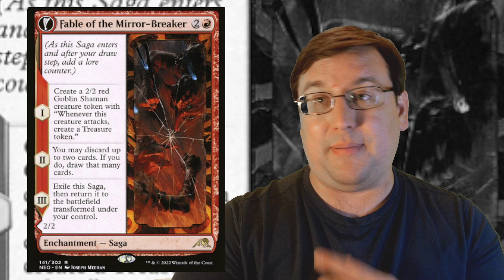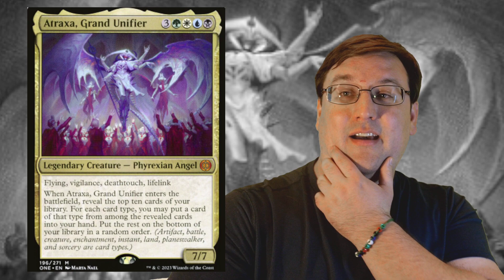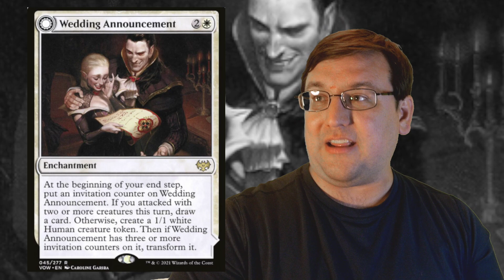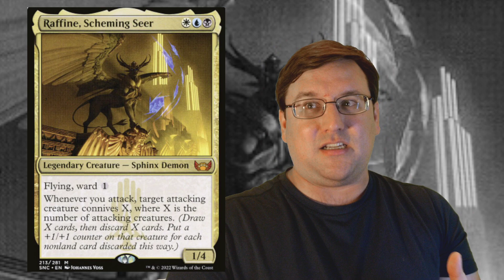Overthinking Standard's Current Problem Cards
There has been a lot of hullabaloo around the upcoming Standard Banned and Restricted Announcement scheduled for May 29th, 2023. With the knowledge that there won't be a Standard rotation coming up this Fall, Standard players everywhere (especially MTG Arena grinders) anxiously await the news of what will be banned.

Additionally, there was an alleged leak of the ban announcement that claimed to have been pulled off the Wizards of the Coast website that had been written up to look like the official ban announcement. Wizards of the Coast addressed the "leak" and stated it was a fake and not to be trusted. Fake or no, the list has caused a lot of stir in the Magic: the Gathering community, so HamHocks42 took this chance to weigh in on which cards you might expect to see get the hammer come Monday.

00:00 Intro + Video Premise
01:40 Reckoner Bankbuster
05:40 Fable of the Mirror Breaker
10:26 Sheoldred, the Apocalypse
15:16 Invoke Despair
18:50 Atraxa, Grand Unifier
21:28 Wedding Announcement
25:22 Farewell
29:12 Thalia, Guardian of Thraben
32:41 Raffine, Scheming Seer

Overthinking MTG is a podcast where our host, HamHocks42, takes a look at a random card from Magic: the Gathering and talks about it for a while.  Often, though, he ends up yammering about whatever's on the top of his mind that the card reminds him of and a half hours passes and it turns out all he's done is share his thoughts on recent news related to Commander, Magic: the Gathering Arena, Modern, Pioneer, Standard, or humorous anecdotes from his kitchen table jank days.

magic: the gathering,overthinking mtg,the overthinking mtg podcast,mtg standard,mtg,magic standard,magic: the gathering standard,mtg arena,mtg arena standard,mtg arena ban,mtg standard ban,ban and restricted announcement mtg,ban and restricted mtg,standard ban,reckoner bankbuster,fable of the mirror breaker,sheoldred,sheoldred the apocalypse,farewell mtg,invoke despair,atraxa grand unifier,hamhocks42,tolarian community college,standard banning,sbmtg